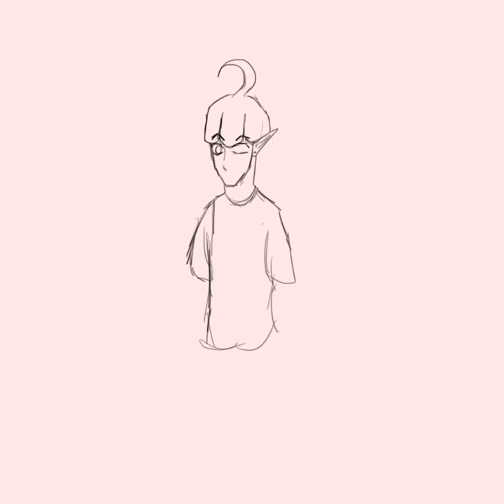Happy valentines day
Welcome back, my old channel with old art is Sorry about changing my channel but i wanted to change because i have better and newer art.

Anyways this took me 3 hours
App: IbisPaint